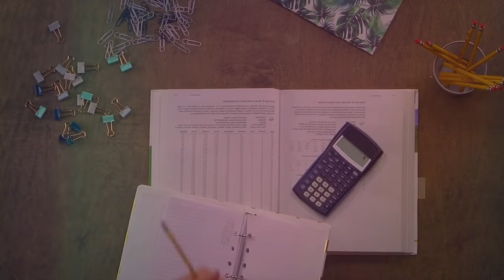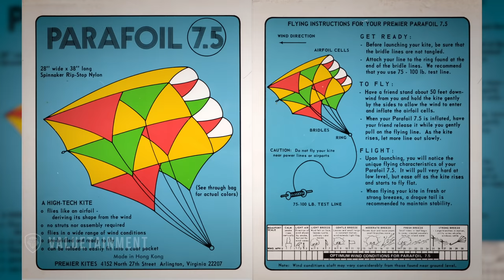Skydiving with No Parachute at 25,000 Feet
Patrick Bet-David sits down with Skydiver, Luke Aikens, to talk about his introduction into the world of skydiving, his world record stunts, and how he physically and mentally prepares before every jump.

About the guest: Luke Aikins (born November 21, 1973) is an American professional skydiver, BASE jumper, pilot, and aerial photographer. He is the first person to intentionally dive from mid-tropospheric altitude and land safely without a parachute or a wingsuit and the second skydiver to intentionally jump and safely land without using a parachute.